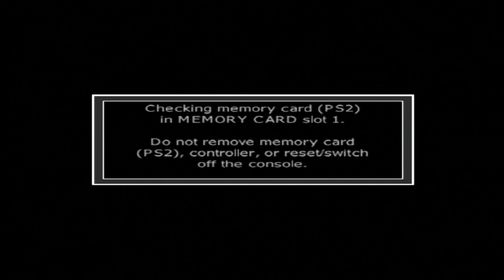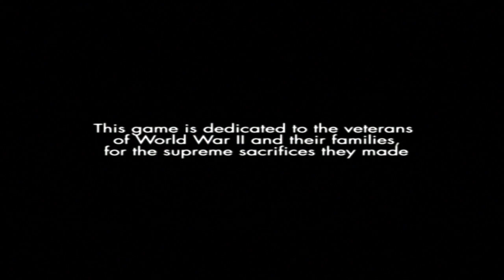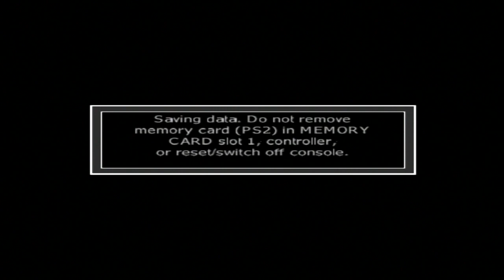Let's Play Call of Duty: Finest Hour Part 5